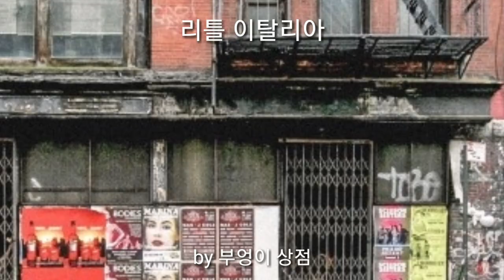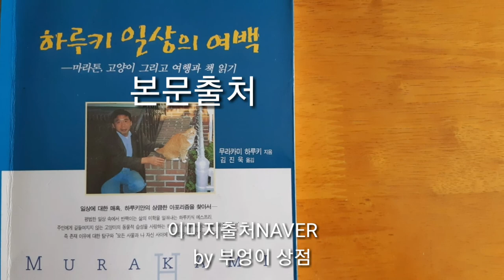다이어트에도 철학이 필요하다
하루키를 읽어드립니다
하루키 일상의 여백
마라톤, 고양이 그리고 여행과 책 읽기